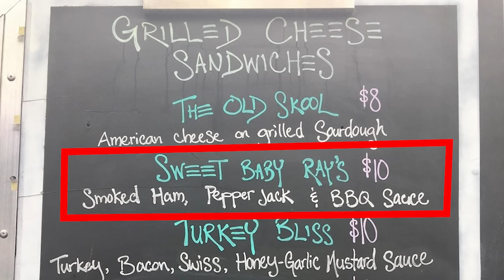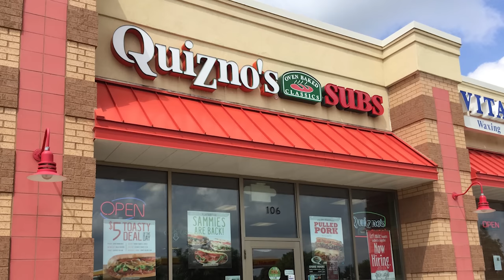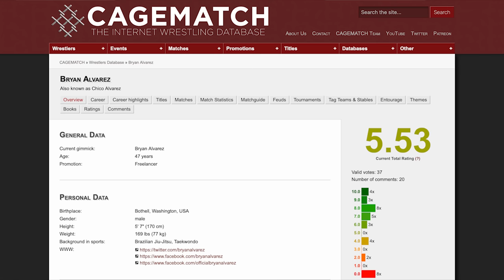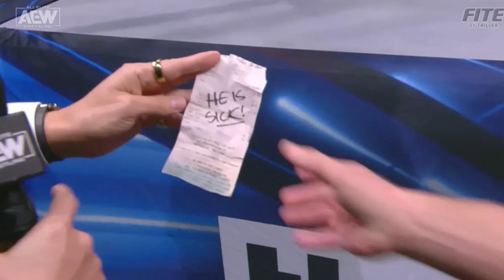Omega vs Vikingo Was Out Of This World: Best Of The Bryan & Vinny Show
This week The Best Of The Bryan & Vinny Show is out of this world! Watch as the crew breaks down all the major happenings such as Kenny Omega vs El Hilo Del Vikingo! Also check out reviews of AEW Dynamite Rampage, NXT and Raw from 1994. Not to mention CROWS, Old man yells at cloud, Bryan has a big week, Vinny is still hungry, Craig was MUTED, Granny does stand up comedy… and much more so check it out!